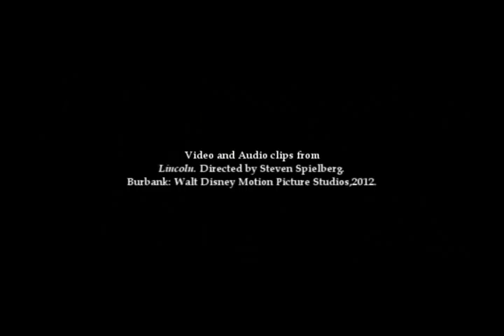HIST 329 Minority2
Critique for HIST 329.